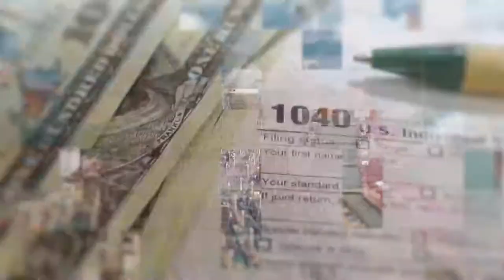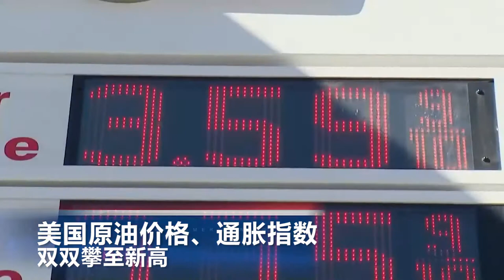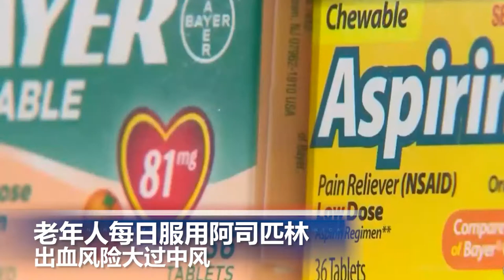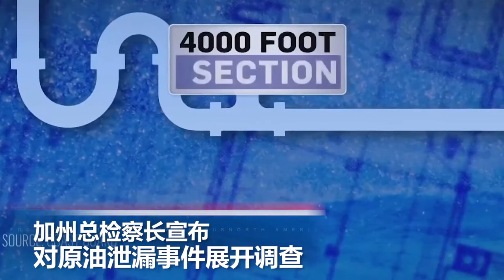老年人每日服用阿司匹林出血风险大过中风; 拜登政府将停止对工作场所的大规模移民搜查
00:00  片头

00:06  拜登政府将停止对工作场所的大规模移民搜查

01:13  美国原油价格、通胀指数双双攀至新高

02:02  联邦疾病预防专家：老年人每日服用阿司匹林出血风险大过中风

02:56  加州总检察长宣布对原油泄漏事件展开调查

03:51  二十国集团贸易部长会议同意加强多边贸易体系

04:32  中国正式设立首批国家公园